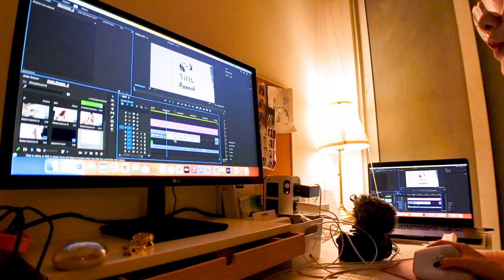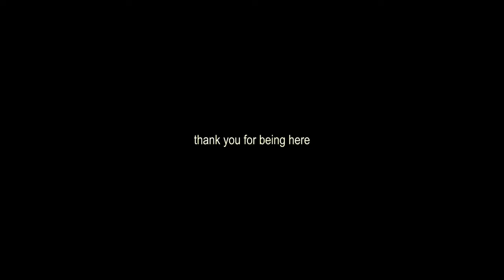(SUB)JaiLamer’s Diaries | Productive week in my life✨ IKEA 🪑, ไปงานอีเว้นท์,Home cooked meals🥘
📷 Technical
Sony Z-V1

Free Music for Videos 👉 Music by Citrus Avenue - How You Loved the Rain

📩 For Work
Line: @jailamer